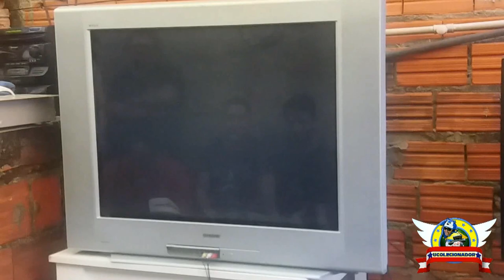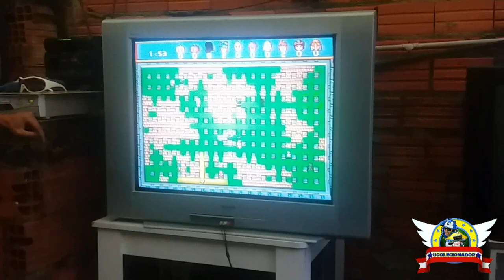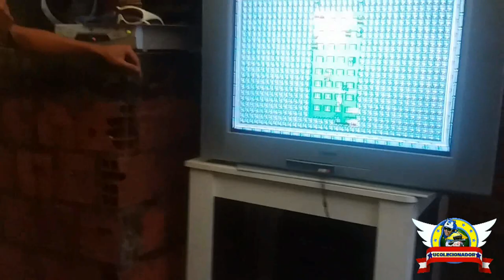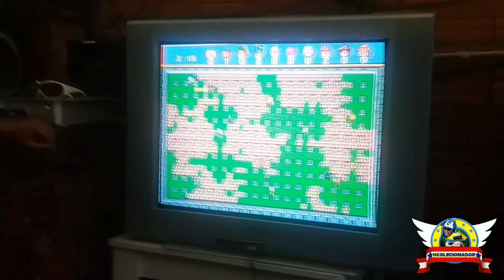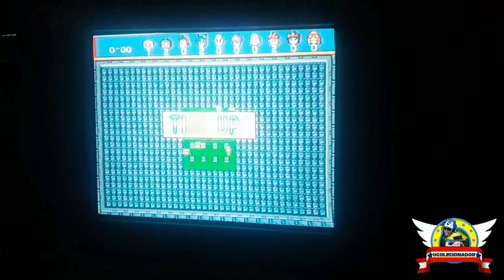1* VEZ NO YOUTUBE Saturn Bomberman 10 PlayerS GAME PLAY BRASIL !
1* VEZ NO YOUTUBE Saturn Bomberman 10 PlayerS GAME PLAY BRASIL !

UM FEITA HISTORICO REALIZADO PLEO GRUPO DE WHATSAPP DO UCOLECIONADOR !

TODOS OS CREDITOS DESSE VIDEO VÃO PARA O DERINHO !

DERINHO É O RESPONSAVEL POR ESSE FEITO !

O CARA GASTOU MAIS DE 1500 REAIS AO LONGO DOS ANOS COMPRANDO

1 SEGA SATURNO
2 MULTY TAP
10 CONTROLES

EM ESPECIAL AO LUCIANO QUE IMPRESTOU A TV DE 38 POLEGADAS DE TUBO TELA PLANA IMAGEM PERFEITA 110 KILOS A TV  !

E A TODA A GALERA QU PARTICIPOU DESSE FEITO INCRIVEL !
compartilha ai galera !

YouTube Canal: NOSSA CARA !
PSN e LIVE: UColecionador
Miiverse: Megadriveacara
Skype: UColecionador2